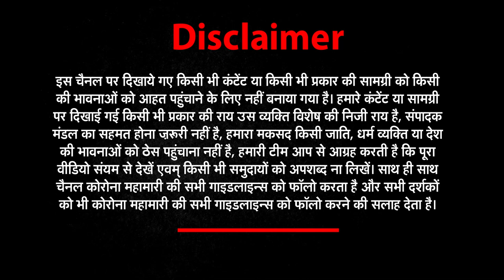मीडिया ने मौत को बनाया सर्कस, सुशांत की मौत पर तमाशा बंद करो | NEWS WORLD INDIA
About This Video ►मीडिया ने मौत को बनाया सर्कस, सुशांत की मौत पर तमाशा बंद करो | NEWS WORLD INDIA |